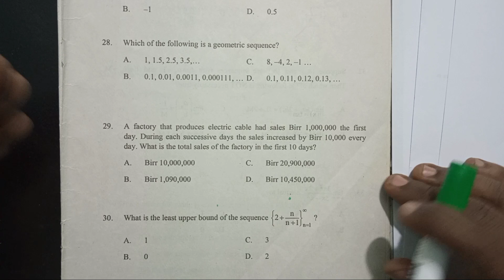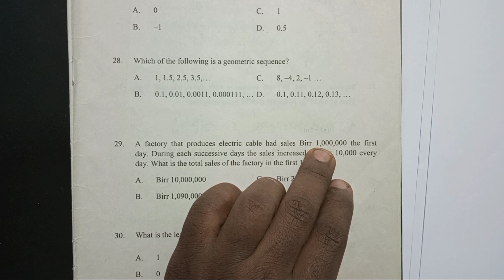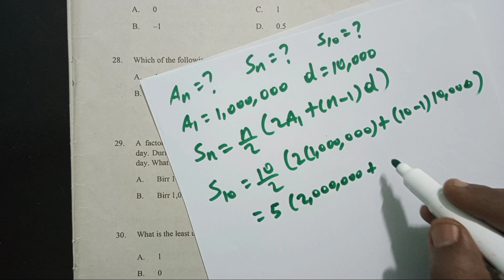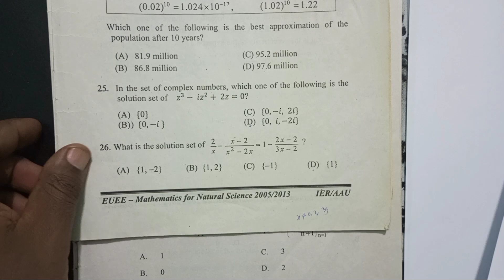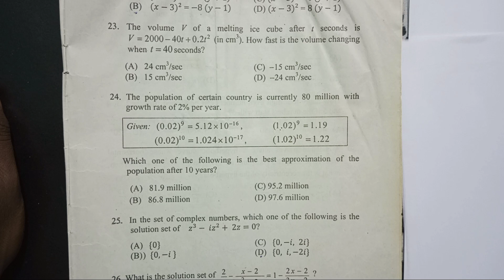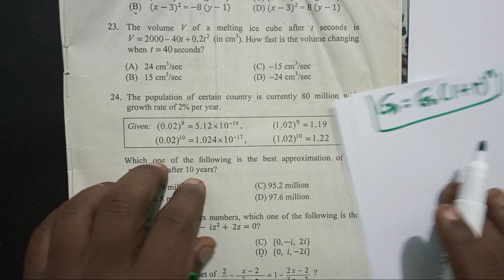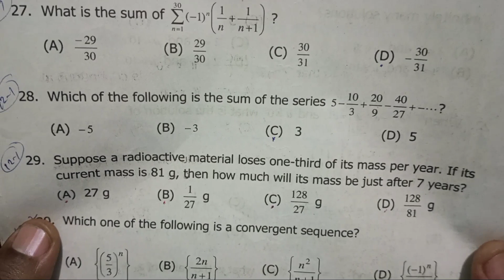Application of Sequence /በተደጋጋሚ ማትሪክ ላይ የሚመጡ ጥያቄዎች ክፍል 42